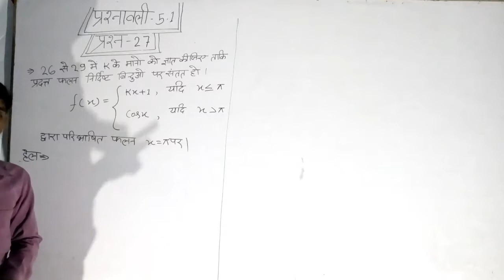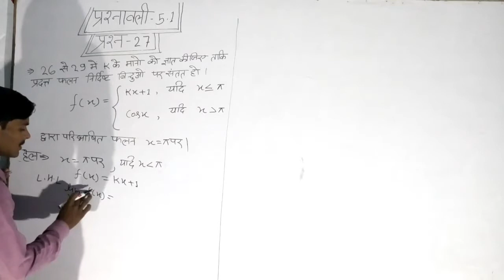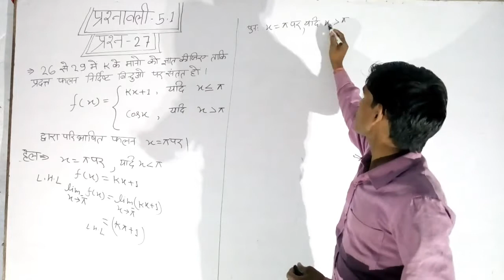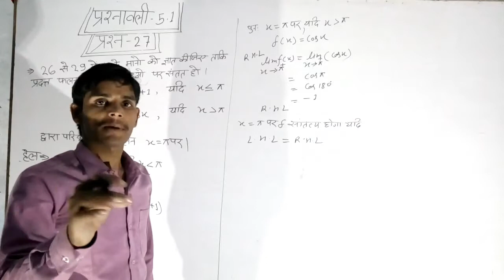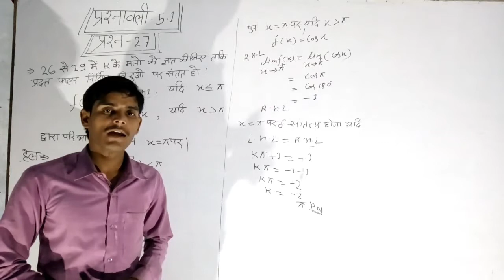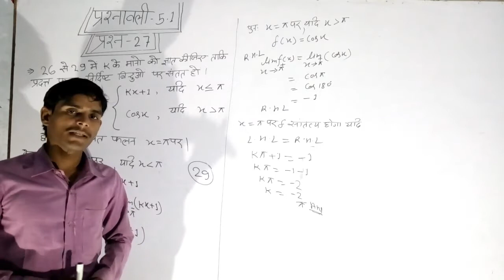सांतत्य तथा अवकलनीयता प्रश्नावली-5.1, Q28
सांतत्य का सवाल कैसे आसानी से हल करें l और अवकलन कैसे करें पूरी जानकारीl

सांतत्य तथा अवकलनीयता प्रशनावली -5.1का सांतत्य तथा अवकलनीयता  करने का सबसे आसान तरीका l यदि नहीं समझ मे आया तो कहना l

और शेष वीडियो को देखने के लिए l हमारे anoop study  चैनल पर जाये और हमारे प्लेलिस्ट मे जाये l सभी वीडियो वहा पर आप को मिल जायेंगे l

(3)- math masti